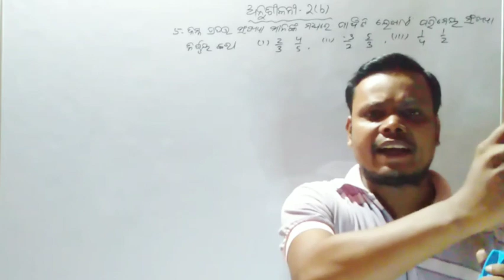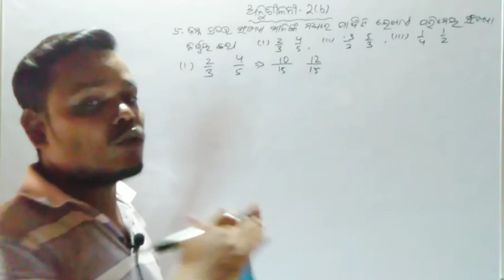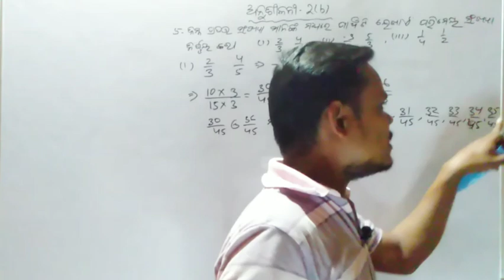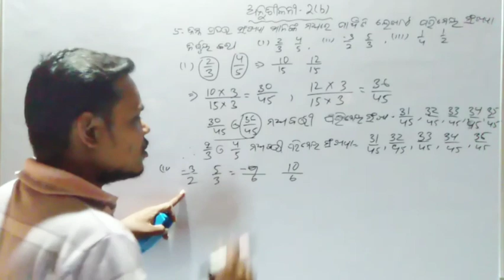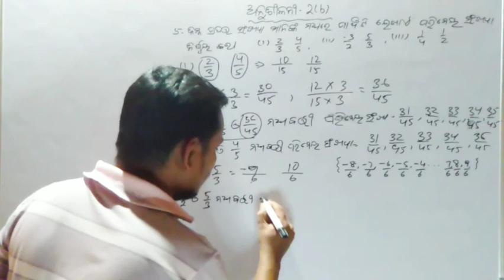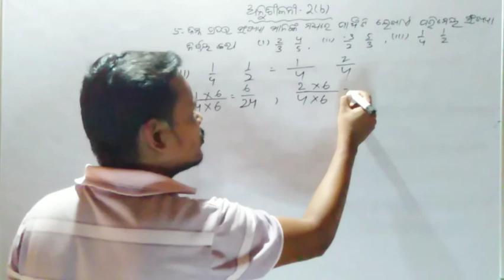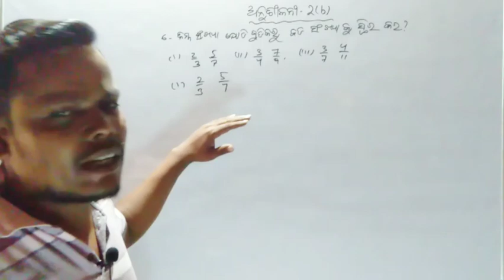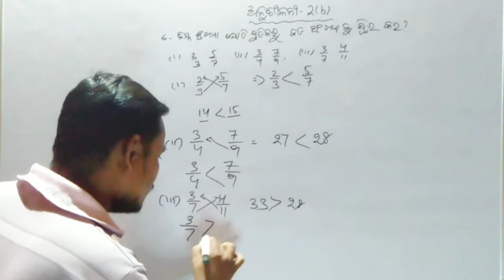class 8 algebra 2b odia medium question 5 6/8 class math 2b/parimeya sankhya/class 8 math chapter 2b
class 8 algebra chapter 2b in odia
class 8 algebra 2b odia medium question 5 6
8 class math 2b
parimeya sankhya
class 8 math chapter 2b
class 8 math chapter 2b in odia
eighth class math parimeya sankhya
Class 8 algebra 2b
eighth class algebra 2b
eighth class math 2b
eighth class math chapter 2b
astam sreni bijaganita 2nd chapter
Class 8 second chapter odia medium
Rational number
Parimeya sankhya
class 8 algebra chapter 2b no 5 and 6
ଅଷ୍ଟମ ଶ୍ରେଣୀ ବୀଜ ଗଣିତ
ଦ୍ଵିତୀୟ ଅଧ୍ୟାୟ
ପରୀମେୟ ସଂଖ୍ୟା

ଏହି ଭିଡିଓ ରେ ଅଷ୍ଟମ ଶ୍ରେଣୀ ବୀଜଗଣିତ ଅନୁଶୀଳନୀ 2b
Question no 5 and 6 ଆଲୋଚନା କରାଯାଇଛି
ଦୁଇଟି ଭଗ୍ନ ସଂଖ୍ୟା ମଧ୍ଯବର୍ତ୍ତ ସଂଖ୍ୟା ନିର୍ଣ୍ଣୟ କରାଯାଇଛି

Keep watching
ଅନୁଶୀଳନୀ 2b

Keep watching
ଅନୁଶୀଳନୀ 2b

SM EDUCATION online